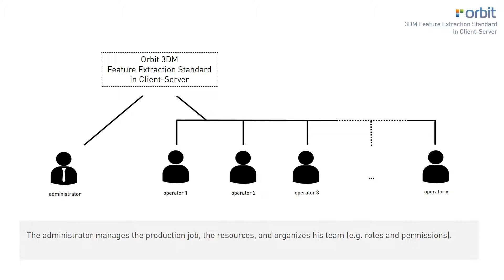Orbit 3DM Feature Extraction Standard in Client Server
Set up your production unit with a team manager and several operators in a floating license structure. The team manager is responsible for importing and preparing the mobile mapping data, the workflow setup, data management, export of themes and database, and control of all operators. The operators on the other hand can work together in teams sharing all their resources : mobile mapping data, themes, visualization, permissions and many more. Elements are extracted in a central data storage environment which means real-time adjustments for all operators!